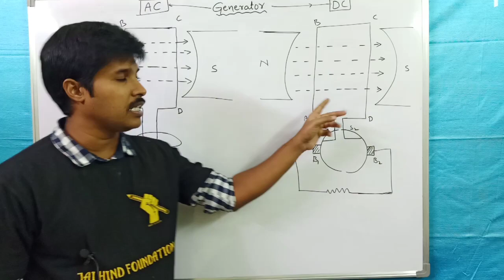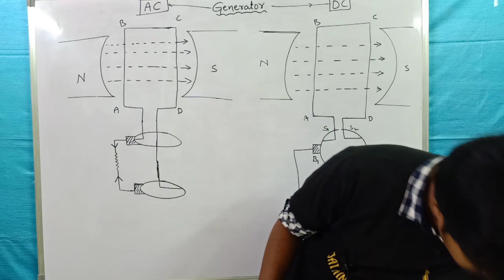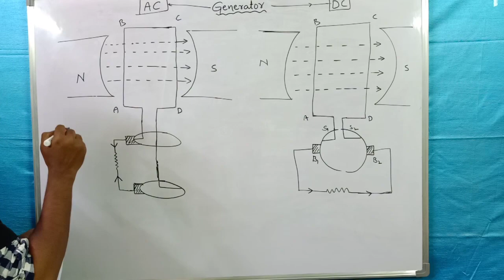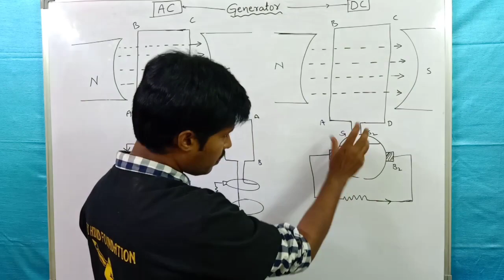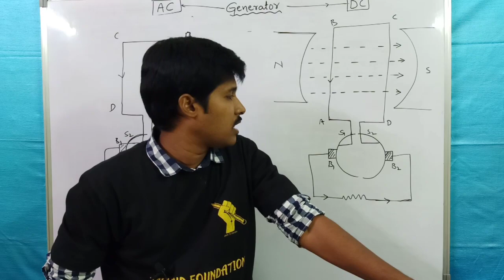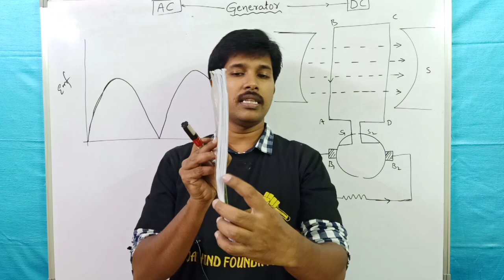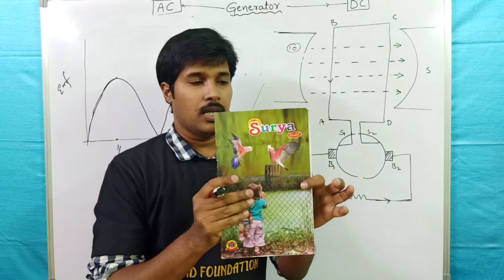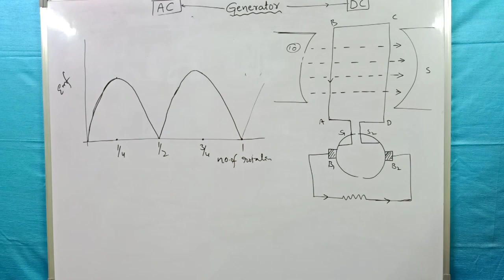WORKING OF DC GENERATOR || ELECTROMAGNETISM || CLASS 10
THIS VIDEO EXPLAINS ABOUT WORKING OF DC MOTOR. VERY USEFUL TO TENTH CLASS STUDENTS